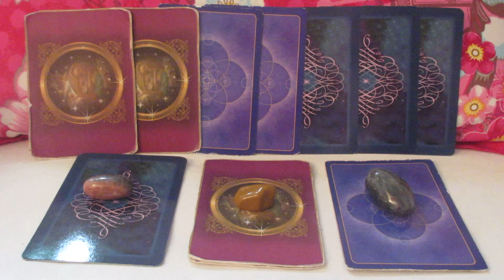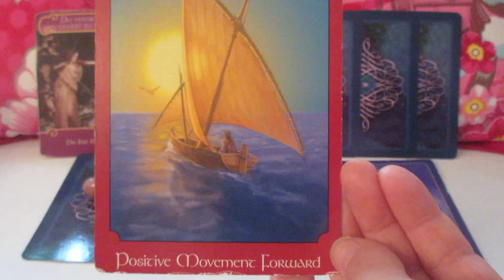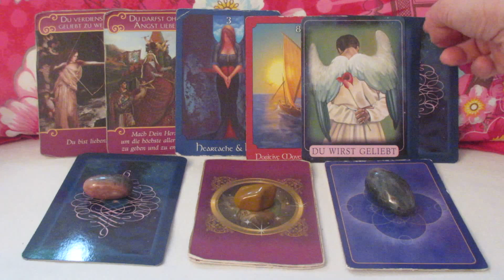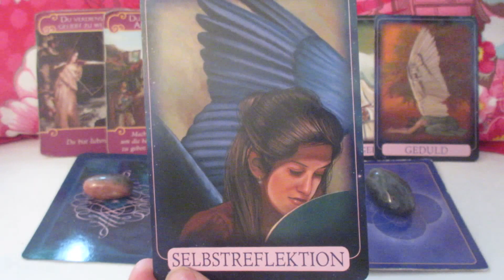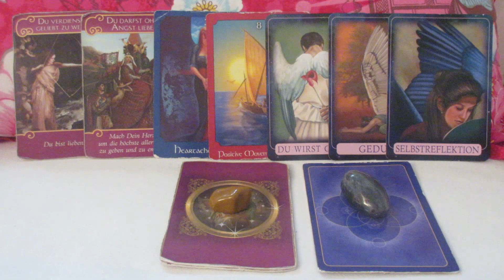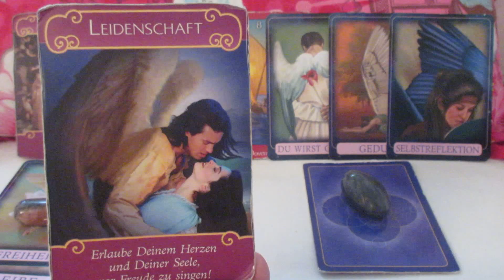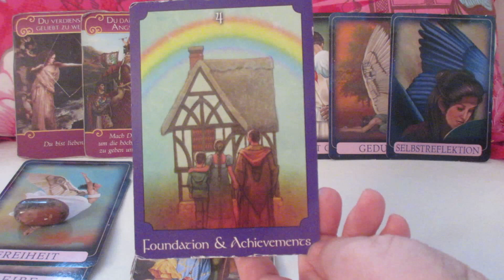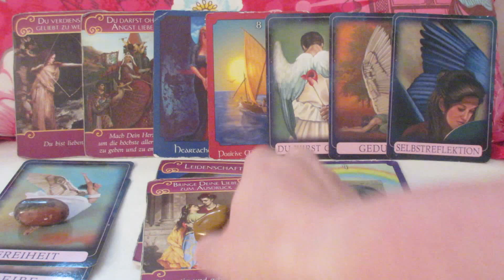Engel Orakel der Liebe vom 20. bis 27. April 2016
// Geduldige Selbstreflektion ist notwendige Vorbereitung auf die Spirituelle Liebe!
In der kommenden Liebeswoche geben uns die Engel den Hinweis, dass sie wissen und sehen, dass viele Lichtarbeiter/innen sich nach einer lebbaren Liebesbeziehung sehnen, in der Liebe von Herz zu Herzen fliessen kann, ohne dass sich jemand verschliesst. Die Engel sehen, dass viele durch schmerzliche Zeiten gehen, aber sie ermutigen uns, dass sich etwas Positives nach vorne bewegen wird, wenn wir Geduld haben und uns in Selbstreflektion üben, denn: Wir werden über alles geliebt!